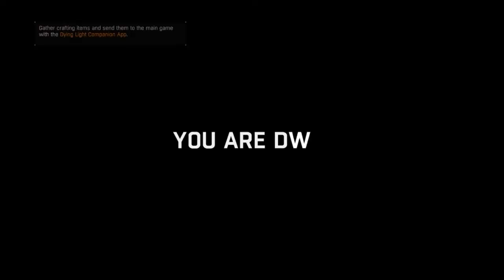Dying Light Full Game Ep. 9 "I'm So Bad!!" Gameplay Walkthough Tips Tricks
From the creators of hit titles Dead Island and Call of Juarez. Winner of over 50 industry awards and nominations. The game whose uncompromising approach to gameplay set new standards for first-person zombie games.

Survive in a city beset by a zombie virus! Discover the hard choice you will have to make on your secret mission. Will loyalty to your superiors prove stronger than the will to save the survivors? The choice is yours…

Roam the city with unprecedented freedom and bask in its unique atmosphere. Use parkour to scale every building and reach remote areas.

CREATIVE COMBAT

Engage in gory combat and discover limitless options to confront your enemies. Use the environment paired with various weapon types and abilities to gain an advantage.

Experience the dramatic shift in the world, as you change from a hunter to hunted at sundown. Face the coming threat or run away without wasting your time to look behind.

4-PLAYER CO-OP

Join forces with other players and raise your chances of survival in an exciting co-op mode. Tackle the story campaign together and take part in regularly scheduled community challenges.